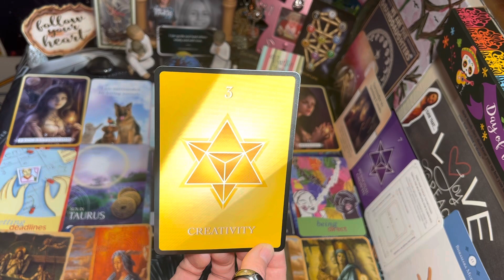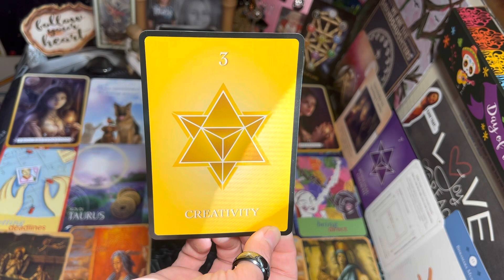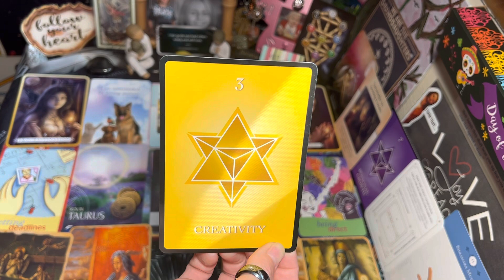Angel Number 3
Gratitude and Credit to
Michelle Buchanan for
Numerology Guidance Deck

Number 3
Creativity

Affirmation: Through playful creative expression, I make my dreams come true.